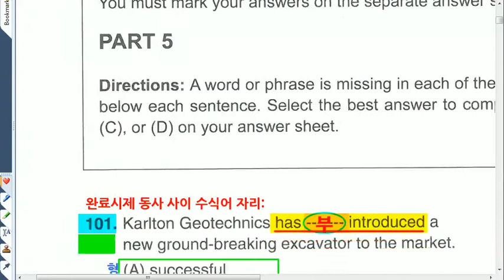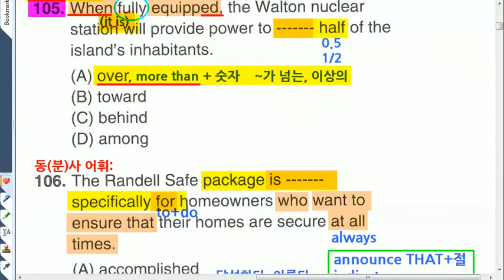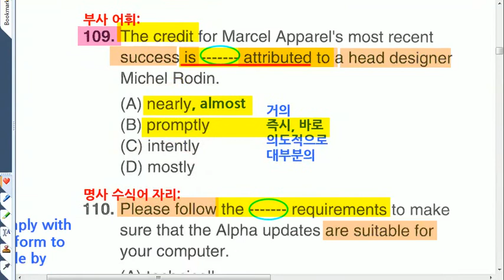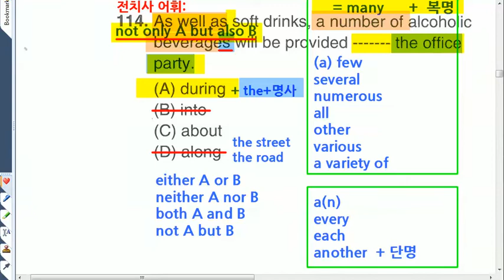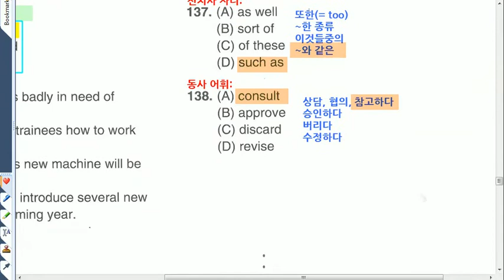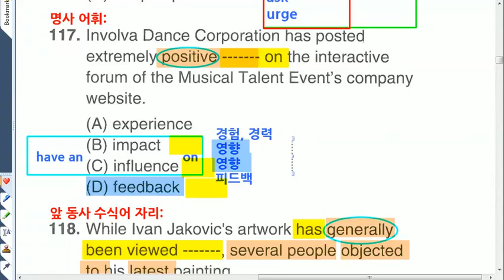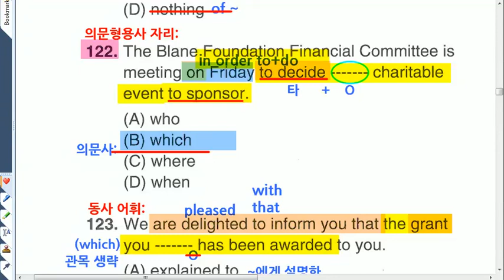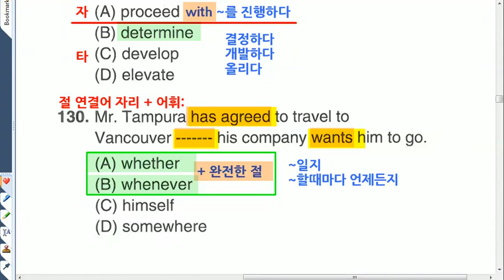[스피커어학원]2017년 4월30일 토익시험대비쪽집게 특강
대전 충남대 정문앞 토익 단기 전문 대전토익학원 대표강사 137회토익만점 DJ강사의 20년 노하우가 담긴 쪽집게특강